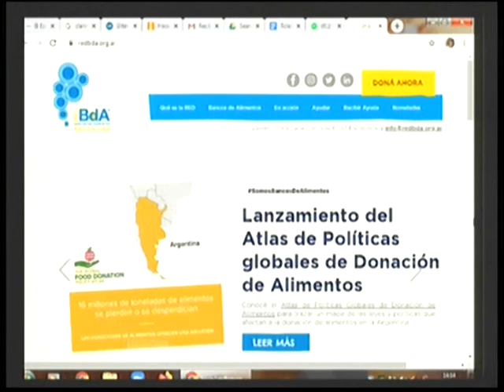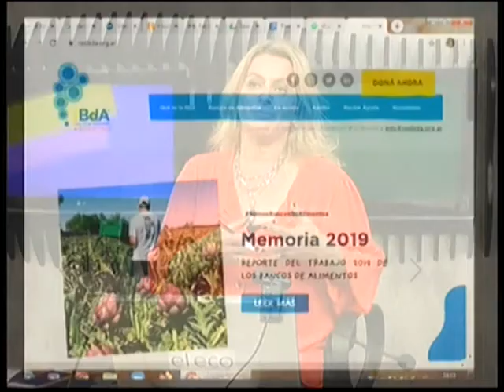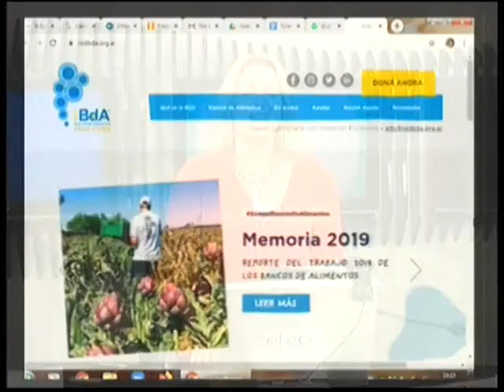Se realizará el 17º remate solidario a beneficio de la entidad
Presidente de la Red Argentina de Bancos de Alimentos - Liliana Cagnoli dialogó con Informadisimas por Eco TV y la 104.1 Tandil FM.